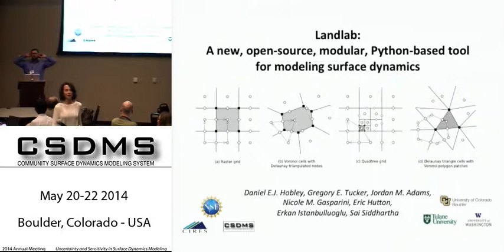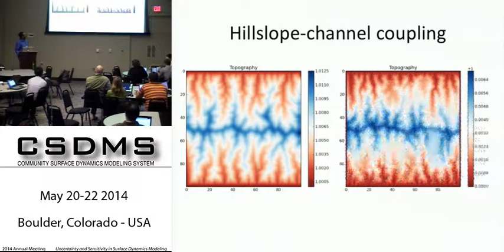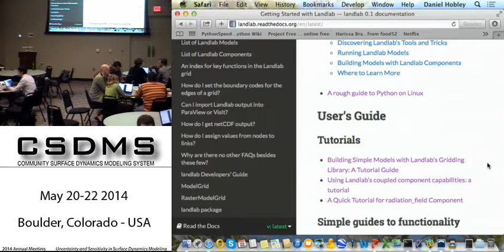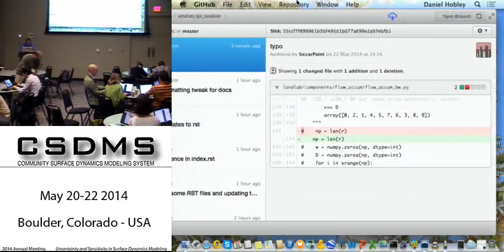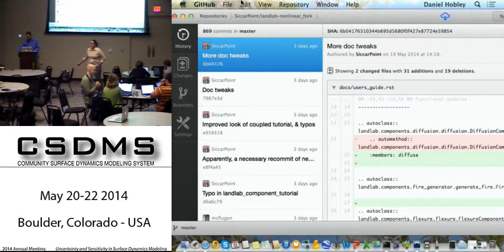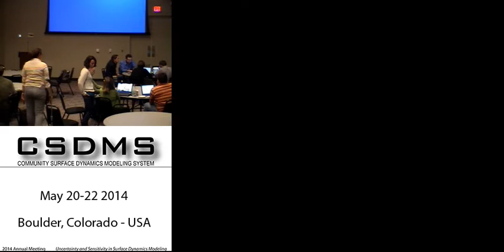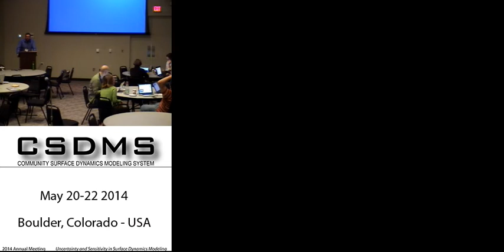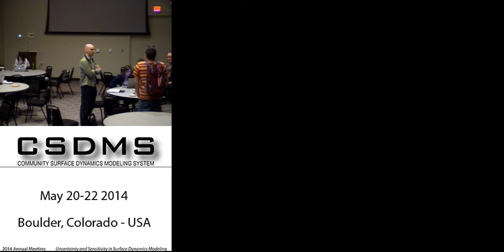csdmsmeeting2014 by Dan Hobley and Greg Tucker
CLINIC: Creative computing with Landlab: A flexible Python package for rapidly building and exploring 2D surface-dynamics models.